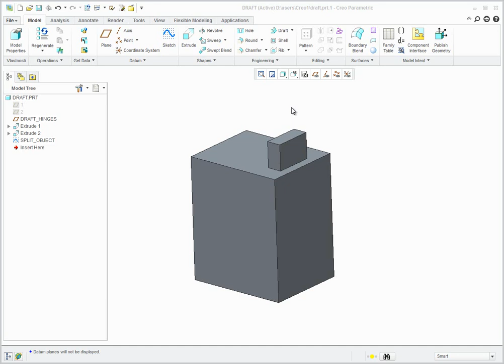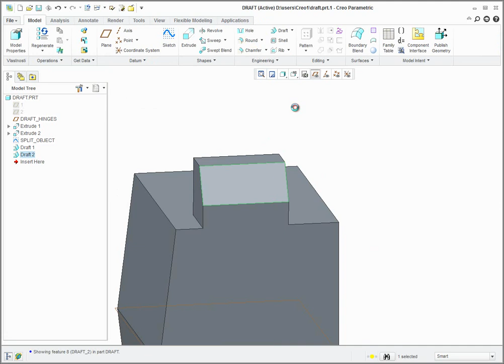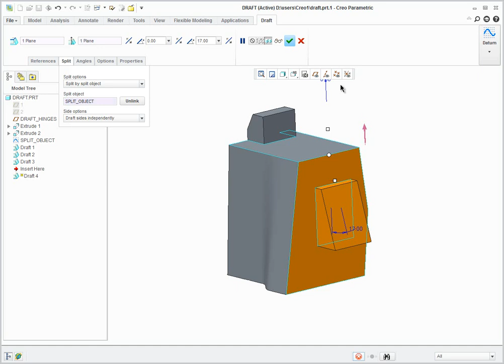Creo Tutorial: Draft Tips with Creo Parametric 1.0 - part 1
Some Draft tips for you